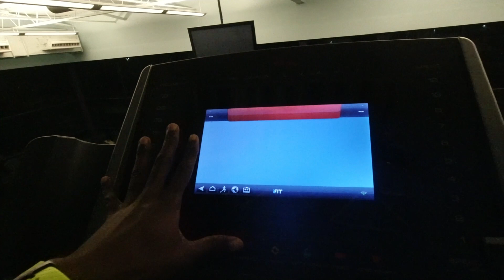LIFTING Weights should NOT this hard!